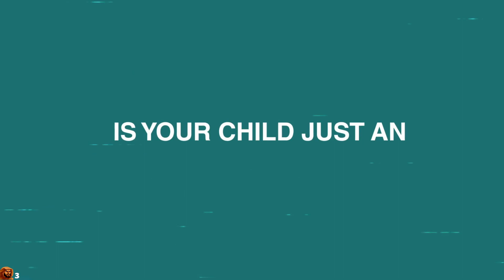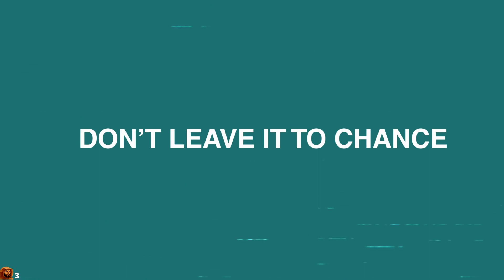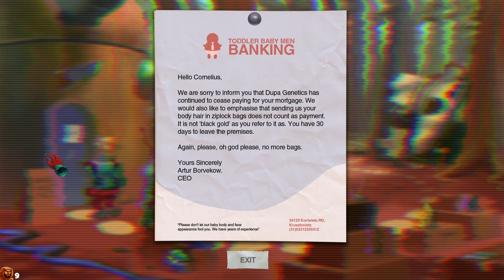Stream - Paradigm Set 1